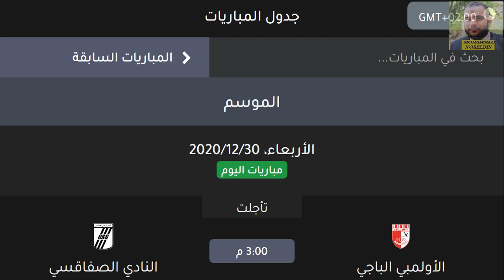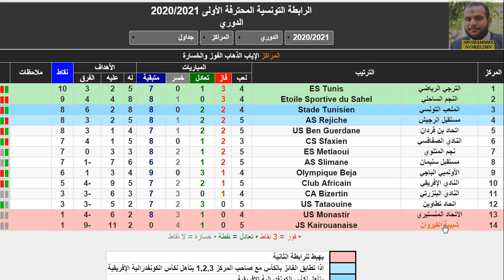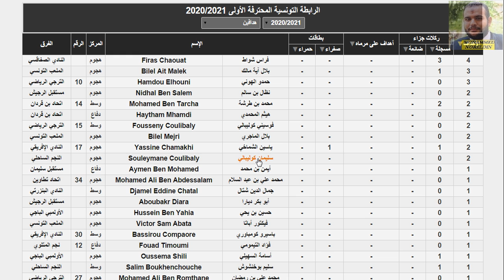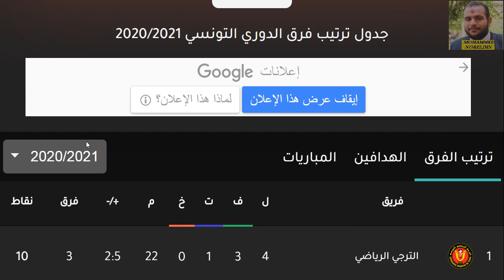ترتيب البطولة التونسية 2020 -ترتيب الدوري التونسي اليوم وترتيب الهدافين الجولة 5 الاربعاء 30-12-2020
ترتيب البطولة التونسية 2020 - ترتيب الدوري التونسي اليوم وترتيب الهدافين الجولة 5 الاربعاء 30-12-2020 - هزيمة النادي الافريقي وهزيمة شبيبة القيروان
الدوري التونسي
الرابطة التونسية المحترفة الأولي
البنزرتي
النادي البنزرتي
إتحاد بن قردان
اتحاد بن قردان
شبيبة القيروان
النجم الساحلي
الترجي التونسي
الترجي الرياضي
سليمان الرياضي
مستقبل سليمان
إتحاد تطاوين
اتحاد تطاوين
الصفاقسي
النادي الصفاقسي
النجم الرياضي بالمتلوي
نجم المتلوي
الملعب التونسي
هلال الشابة
هلال الشابه
الهلال الشابي
حمام الأنف
نادي حمام الانف
الإتحاد المنستيري
الاتحاد المنستيري
النادي الإفريقي
الإفريقي التونسي
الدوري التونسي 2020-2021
الرابطة التونسية المحترفة الأولي 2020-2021
البنزرتي
النادي البنزرتي
إتحاد بن قردان
اتحاد بن قردان
شبيبة القيروان
النجم الساحلي
الترجي التونسي
الترجي الرياضي
سليمان الرياضي
مستقبل سليمان
إتحاد تطاوين
اتحاد تطاوين
الصفاقسي
النادي الصفاقسي
النجم الرياضي بالمتلوي
نجم المتلوي
الملعب التونسي
هلال الشابة
هلال الشابه
الهلال الشابي
حمام الأنف
نادي حمام الانف
الإتحاد المنستيري
الاتحاد المنستيري
النادي الإفريقي
الإفريقي التونسي
مستقبل الرجيش
الاولمبي الباجي